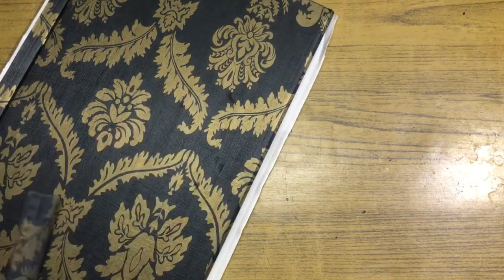Easiest wall light cover with pvc sheet | PVC sheet craft idea | conceptions creatives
Do
  Material-
-Waste pvc sheet
-Iron wire
-Bulb
-Bulb holder
-Electric wire